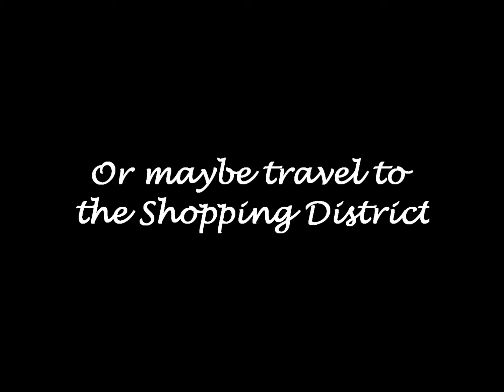Shadow Sorceror Trailer (UNFINISHED)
This isn't the full trailer but this is SOME of the Trailer for the Shadow Sorceror Server! Enjoy!